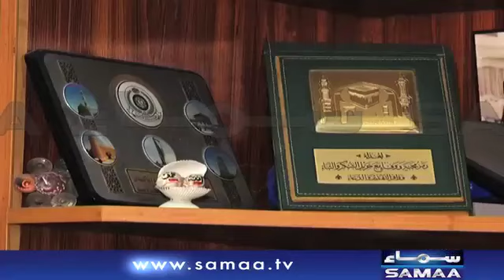Raat ki tanhai mein kon kis se mil raha hai | Exclusive Interveiw Allama Tahir Ashrafi | SAMAA TV